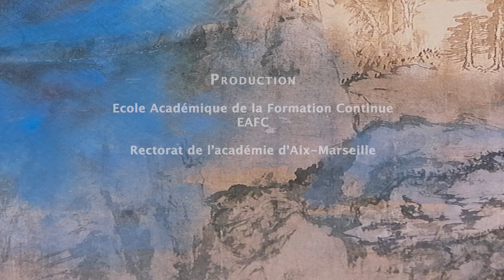2. Claire Migraine - "De la demande à la commande : genèse et ajustements créatifs"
Voici l'intervention de Claire Migraine, Association "thankyouforcoming" et médiatrice des "Nouveaux Commanditaires", intitulée "De la demande à la commande : genèse et ajustements créatifs",.